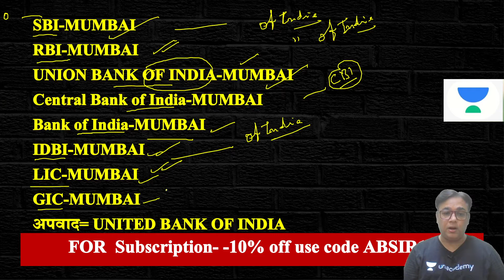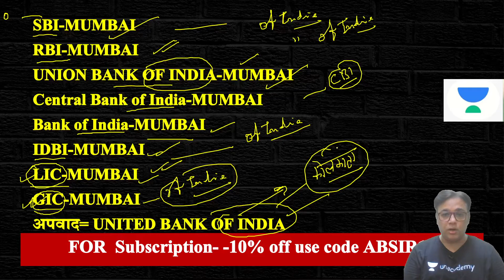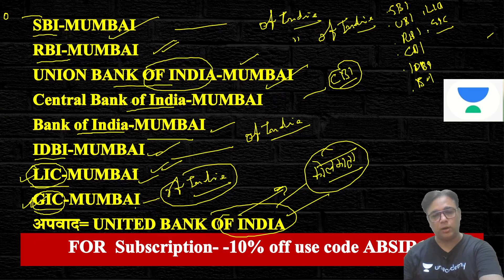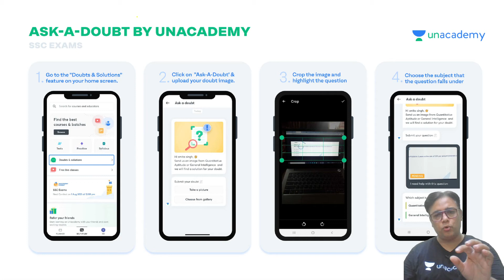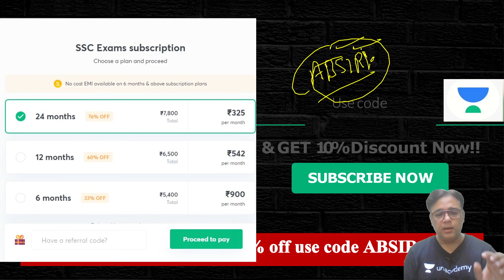जानिये सभी संगठन के मुख्यालय - एक TRICK से | wifistudy Studios | By Alok Bajpai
जानिये सभी संगठन के मुख्यालय - एक TRICK से | By Alok Bajpai

✿ Early Morning Shows:
05:00 AM - CET (Common Eligibility Test) GK by Krati Ma'am
05:30 AM - Reasoning For All Exams by Samashti Ma'am
06:00 AM - Special Videos by Aman Sir

✿  IBPS PO 2020:
06:30 AM English by Anchal Ma'am

✿ Morning Shows:
07:00 AM - Current Affairs Show by Krati Ma'am
08:00 AM - Burning Issues by Krati Ma'am
08:15 AM - The Hindu Editorial by Gauri Ma'am

✿ SSC / UPSI / Delhi Police / NTPC :
9:00 AM - GK by Alok Sir
9:30 AM - Maths by Akash Sir

✿ Railway NTPC 2019 (Crash Course) :
10:30 AM - GS by Krati Ma'am

✿ SSC CHSL / SSC CPO (सफलता Batch) :
11:00 AM - Maths by Ajay Sir
11:30 AM - Reasoning by Akash Sir
12:00 PM - English by Gauri Ma'am
12:30 PM - GK by Alok Sir

✿ SSC CGL / SSC CHSL (SSC Ranking Batch) :
1:00 PM - English by Akanksha Ma'am
1:30 PM - Maths by Prabal Sir
2:00 PM - GK by Ankit Sir
2:30 PM - Reasoning by Ritika Ma'am

✿ RRB Group D 2019 (CBT-1):
03:00 PM - Maths by Suresh Sir
03:30 PM - Science by Priya Ma'am
04:00 PM - Reasoning by Akash Chaturvedi

✿ RRB NTPC 2019 (CBT-1):
4:30 PM - GK by Bhaskar sir
5:00 PM - Science by Rohit sir
5:30 PM - Reasoning by Ritika Ma'am
6:15 PM - Maths by Rahul sir

✿ All SSC Exams 2020-21:
07:00 PM - GK by Rohit Sir
07:30 PM - Maths by Prabal Sir
08:00 PM - General Science by Aman Sir
09:00 PM - English by Aisha Ma'am

✿ Railway NTPC 2019 :
09:30 PM - Maths by Mayank Sir

✿ RRB NTPC 2019 & Group D 2019:
09:30 PM - GK Live test by Aman Sir

✿ IBPS PO 2020 :
10:00 PM - English by Gauri Ma'am

✿ For All SSC & NTPC Exams:
10:30 PM - GK/GS/GA by Mahendra Ratnoo

✿ For All Bank Exams 2020 :
11:00 PM - Maths by Chandan Sir

1. One Subscription, Unlimited Access
2. Learn from your favorite teacher
3. Real time interaction with teacher
4. You can ask doubts in live class
5. Limited students
6. Download the videos & watch offline